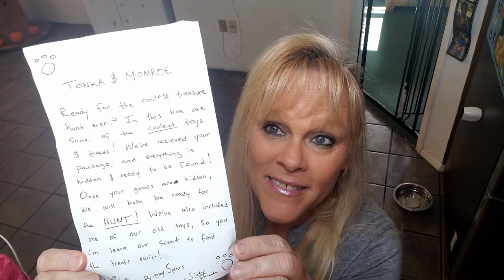Tonka's Treasure Hunt Collaboration With Sixty Formula! Malamute & Huskies!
This was SO Funny! Tonka got his head stuck in a Batman Gift bag and had me Cracking up laughing! We Absolutely Love this collaboration with @SixtyFormula and we just know you will too! Make sure you check their video out this afternoon! You can see what we sent them ❤️! We are really hoping to do this with ​@GoneToTheSnowDogs , ​@Sherpas_vanlife ,@milperthuskyy, @MyMountainHusky & @lifewithmalamutes so if your Fans of them let them know you would Love to see the Collaboration and if you don't know them go say Hello to them! You will Love them 😊👍! We would Love for you to join our YouTube Family! We post new videos at 11:00 am Eastern Time every Wednesday & Friday!
John
Dr. Lyrica Joy
Brenda Alicia
Steph b.
Carla Worden
John Reed
Vi Monty
Savage Squad
aunt Gracie
Auntie Elizabeth martinez
ingahauks77
Lee Family Living
Rodan
angie worth
shadow1
tragedienne1
EmmyB64 23
Sophia Duarte
Nyssa Norman
Good Dog, Bad Dog
The Lee Huskies
Pekka Porkka
Robert's Huskies
Gotta Be Me
Titanic Tinker
Trish W
Chaitali Mulay
Lucky 7 Tattoo & Piercing Tahoe
Stephanie Jouini
Stefanie E
Diane Walker
Aunt Yas 4pets Queen Oakley fan
Lorna Mackenzie
Aunt Clare
gail allen
Carol - 50's Kid
Paula Stevens
Brenda Alicia
Cat Mom
Uncle Yukon
Brandy Ramos
Greta Teves
Uncle Grumpy Frito
Judith Hinton
Cecilia B
*We are a Family Friendly Channel!*
*We are Not At All Child Directed*

I think you will love this video of Tonka waking Alana up! Smacking her in the head and rubbing on her